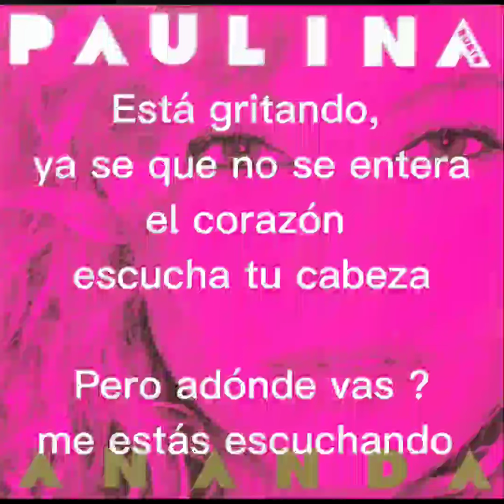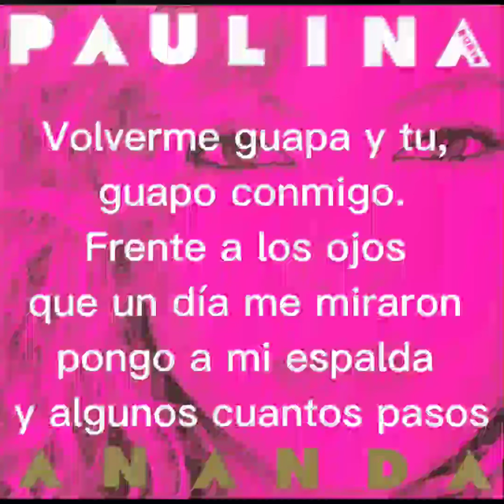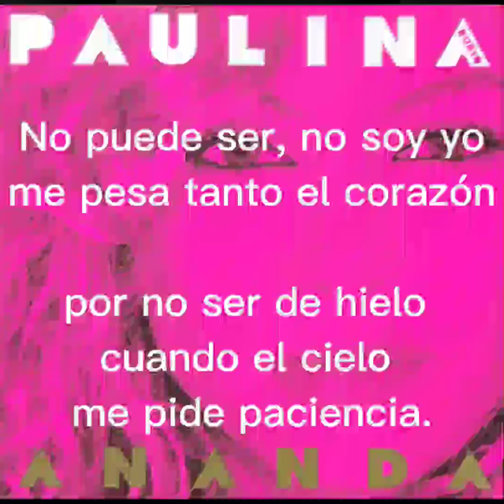Ni una sola palabra - Paulina Rubio